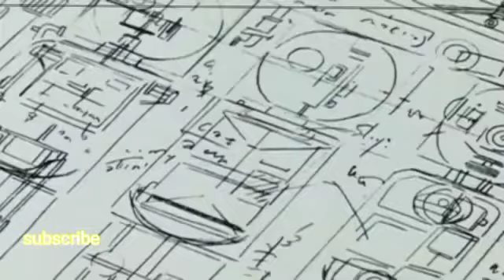Ninja Hattori New Episode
Ninja Hattori New Episode 😁😁All Episodes#ninjahattori
Ninja Hattori Tamil new episode
 Ninja Hattori Tamil episode new
Ninja Hattori new episode Tamil
 Ninja Hattori episode Tamil new